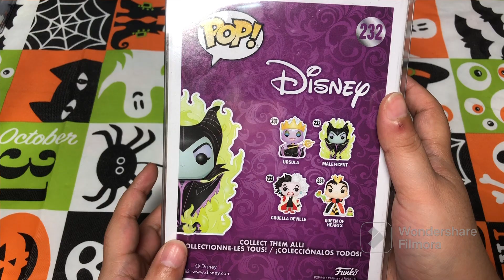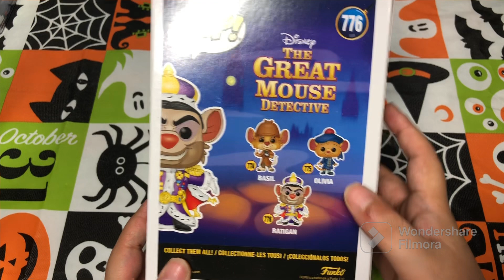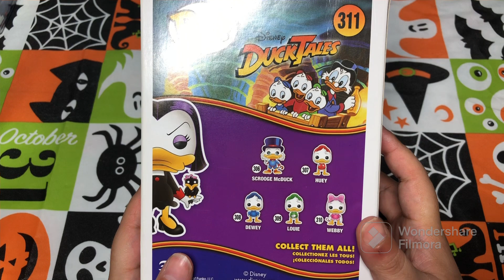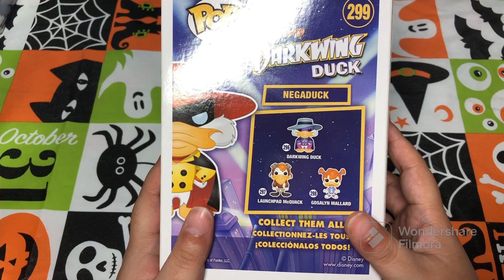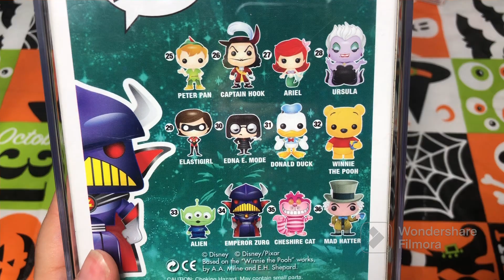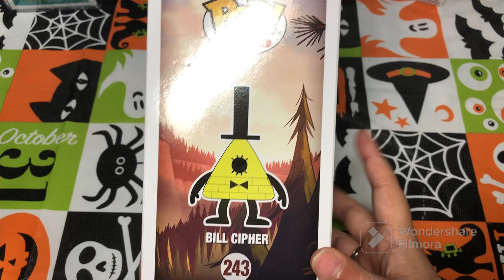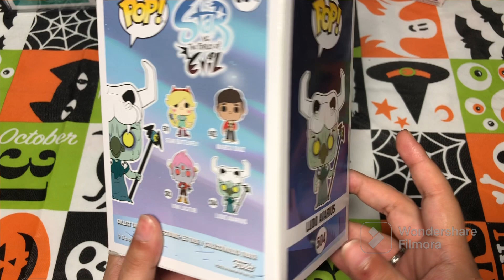Halloween Funko Collab | Hosted by @Disneyandcoloringwithjamie#funko